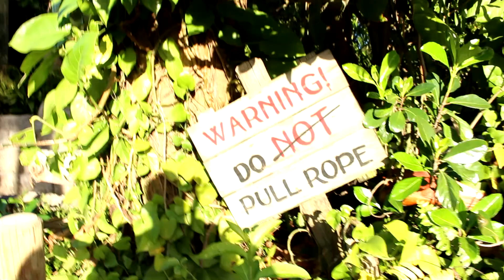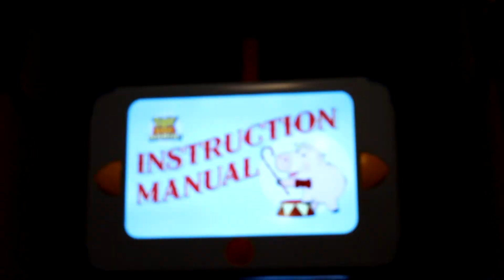Disneys Magic Kingdom l daily 51